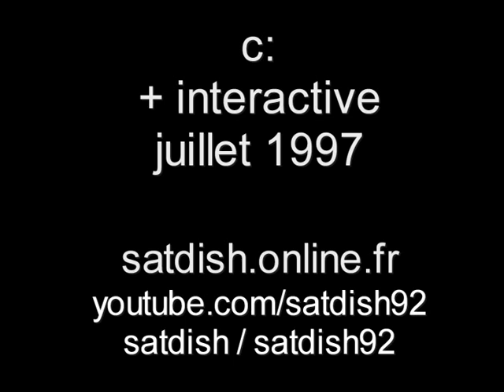c2 points 1997 "interreactivité"